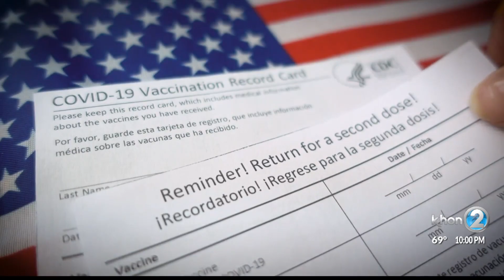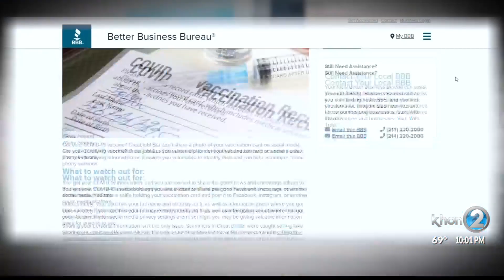Scammers targeting COVID-19 vaccination cards posted online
HONOLULU (KHON2) -- COVID-19 vaccinations continue across the state, and to show they've got the shot many people are sharing their vaccination cards online.